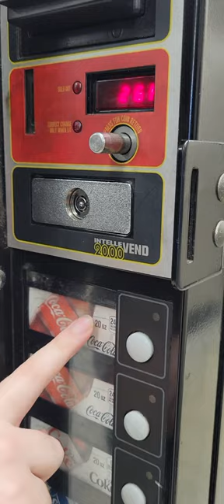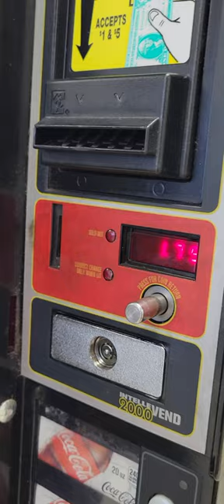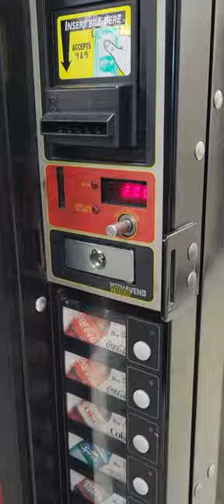GoodYear Tire Center - Commack - Shake it Up!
Getting a Diet Coke and a Dasani Water at the GoodYear Tire Center!